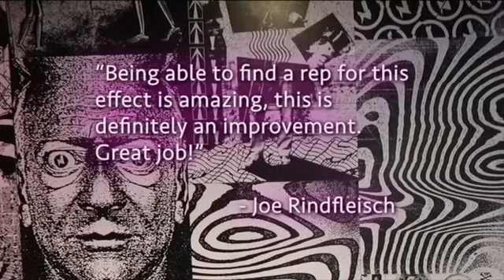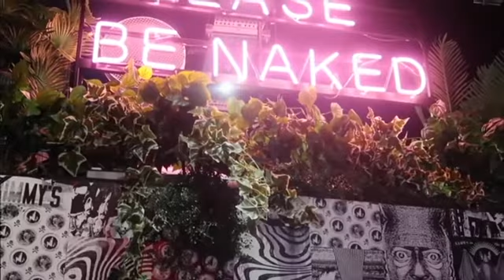ws.magic - The Vault - Lazy Man's Penetrations by Danny Urbanus Magic Trick